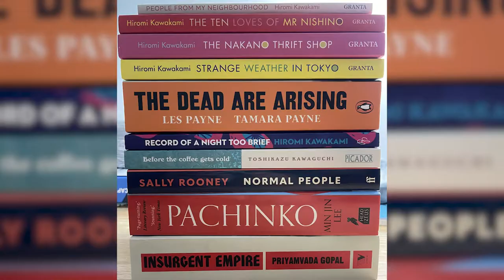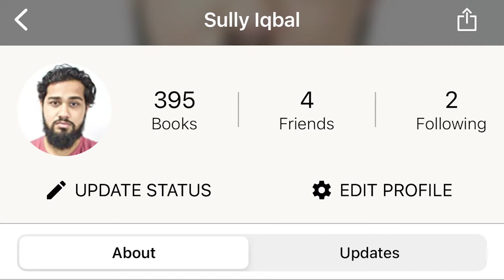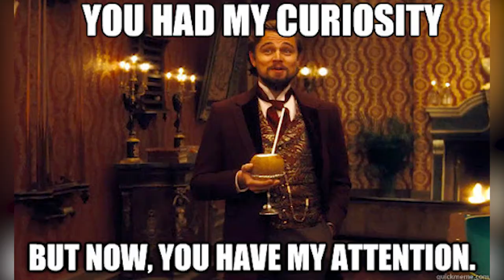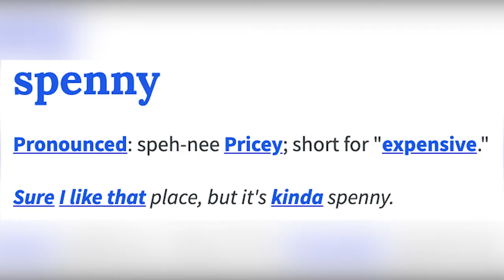People From My Neighbourhood by Hiromi Kawakami is Interesting...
This book was... very very different. Have you read a Hiromi Kawakami book? If so which have you read? I'd love to know!